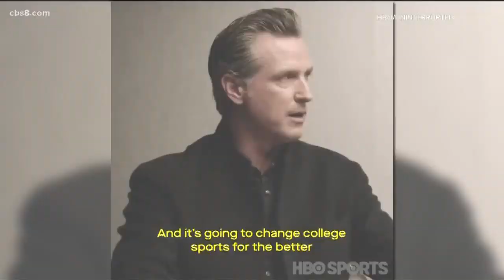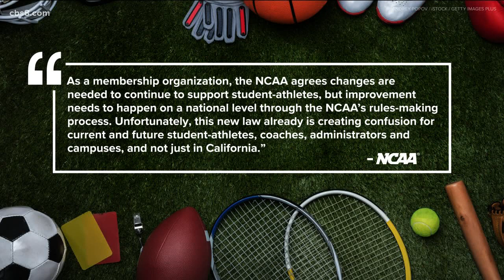California to let college athletes sign endorsement deals, defying NCAA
Under the law, which takes effect in 2023, students at public and private universities in the state will be allowed to profit from their images, just like the pros.